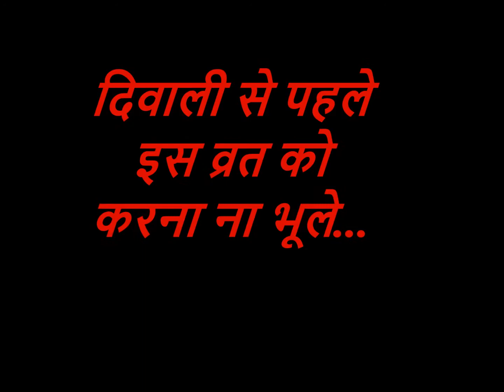दिवाली से पहले इस व्रत को करना ना भूले | Diwali 2020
आज मैं आप लोगों को बताऊंगा कि दिवाली से पहले ठीक कौन सा ऐसा व्रत होता है जो आप लोगों को रखना चाहिए जिससे आप लोगों को धन की कभी भी कमी नहीं रहे और सदैव आपके घर में धनवान आप लोग धन-धान्य रहे |